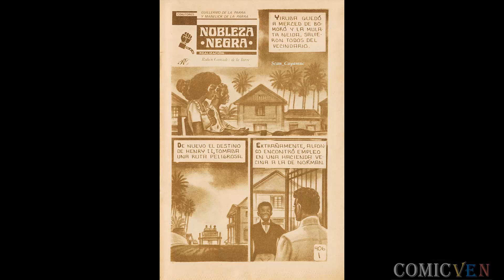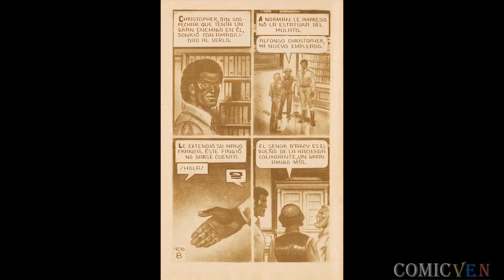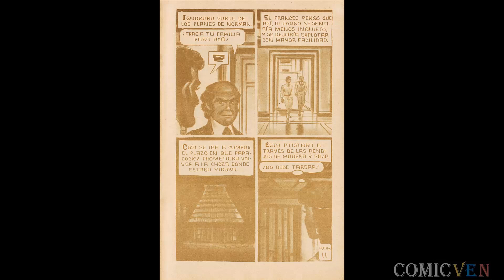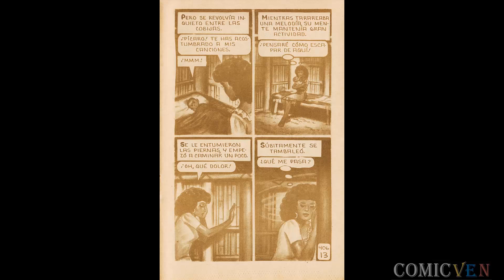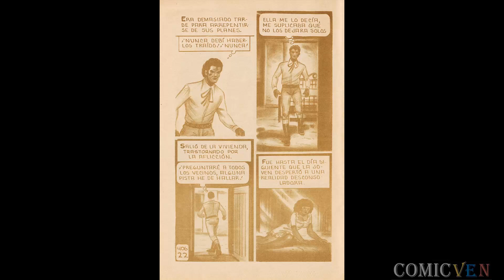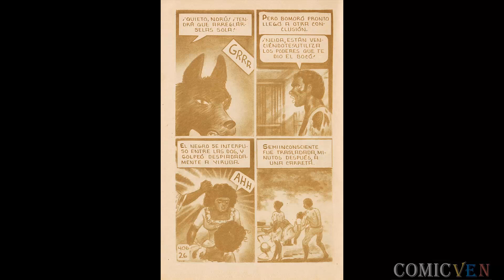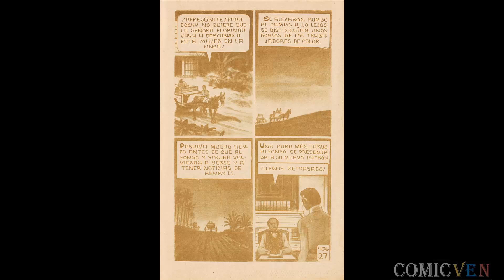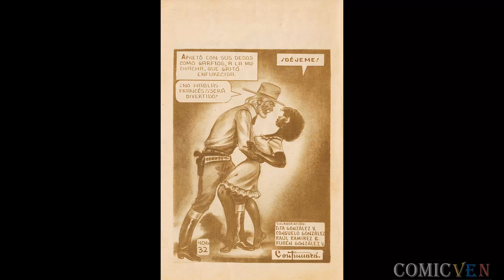FUEGO # 406- VIDEO COMIC EN ALTA DEFINICION